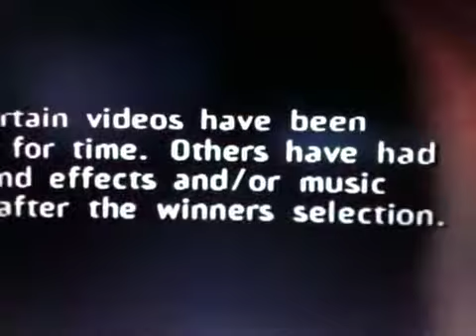ABC Entertainment/Vin Di Bona Productions(2001)[V4]